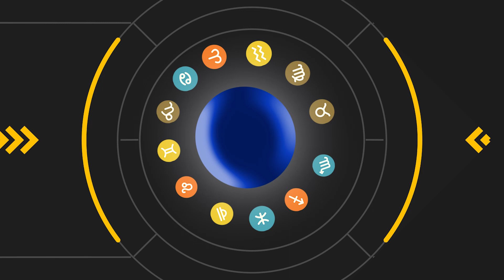OROSCOPO 29 LUGLIO mercoledì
Segno per segno l'Oroscopo di mercoledì 29 luglio.
Scrivici i tuoi commenti, dicci quando sei nato. Risponderemo alle tue domande.